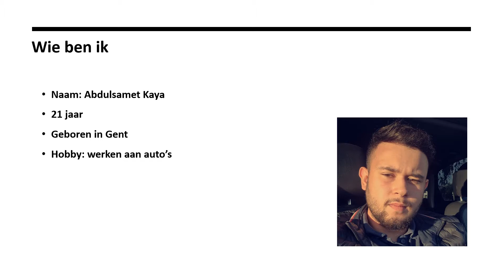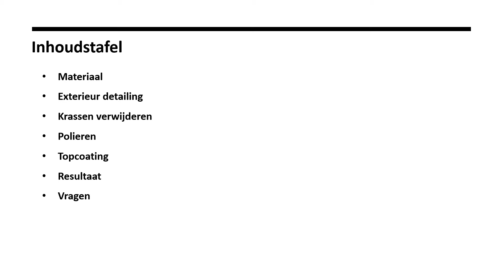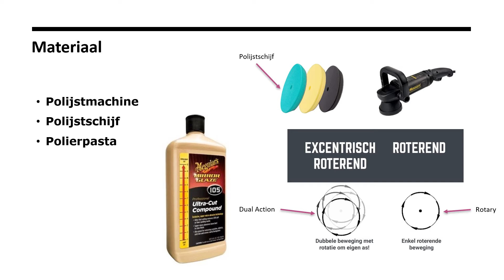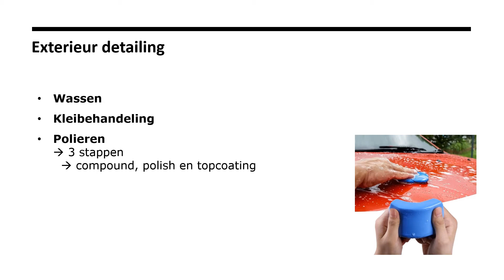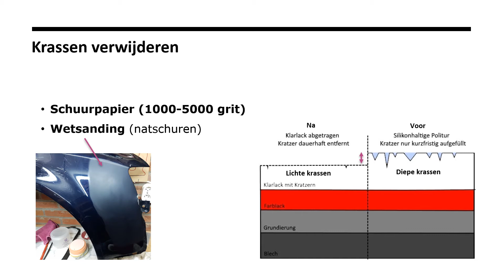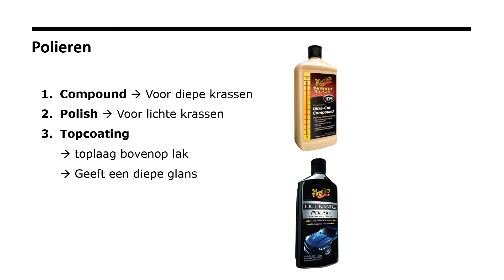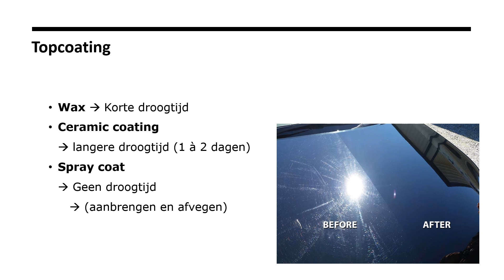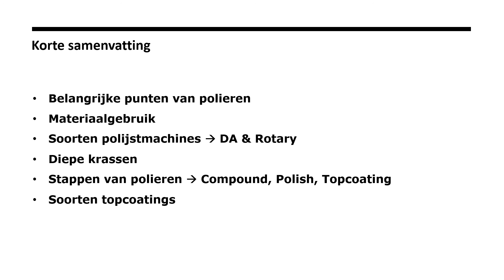Training 1 - Polieren (eindversie)